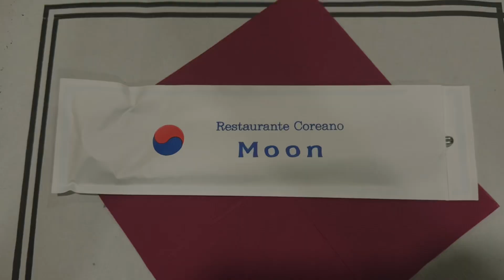IPHONE 15 Pro - Seville & Malaga - Apple Log Life